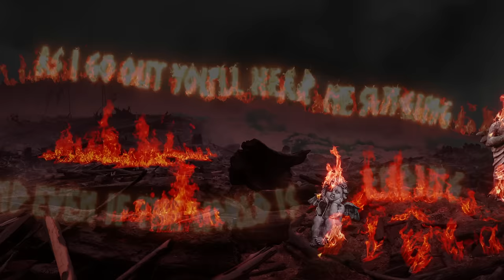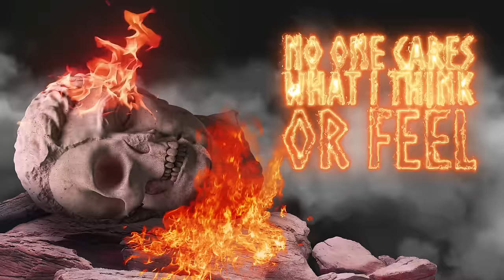Weezer - Records (Lyric Video)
LYRICS

I hear records in my head everywhere that I go
I've got records in my head spinnin' out of control
They go round and round and again
Round and round and again
Round and round and oh yeah
Records in my head

I'm pillow drumming on the sofa
I keep on rocking past the coda
And even if the world is ending
As I go out you'll hear me singing
I don't feel no pain
When people make me mad
I don't hear a word they say
Just the sound of scratches

I feel Rihanna,
I'm feelin' Lana,
I feel Nirvana
So you can fuck off

Cuz sometimes I don't wanna deal
No one cares what I think or feel
Peel off the plastic, smell the vinyl
For me it's like a Holy Bible
Cuz I got my novocaine

I feel Rihanna,
I'm feelin' Lana,
I feel Nirvana

They go round and around and again